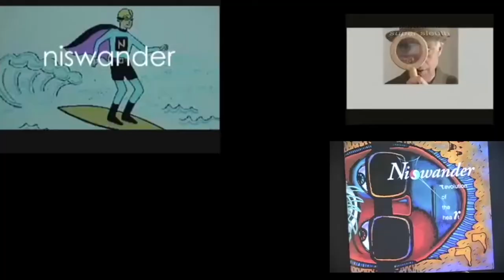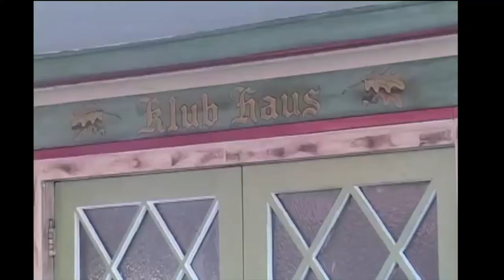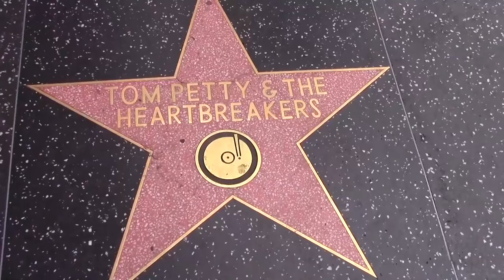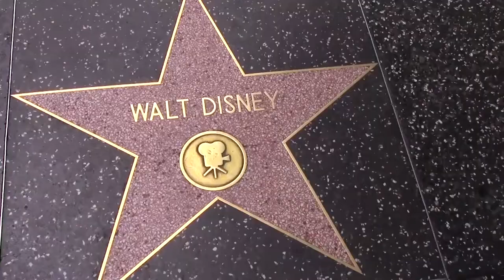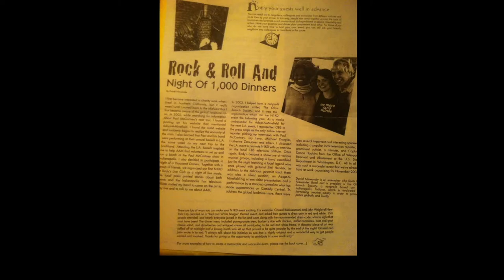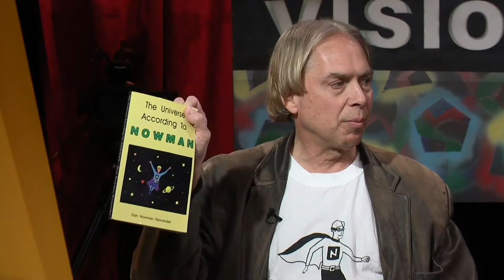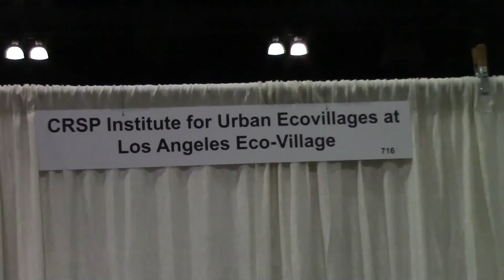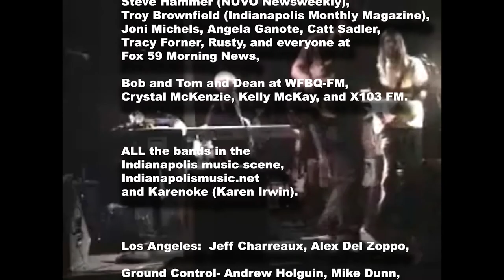Niswander: Music To Superhero -DOCUMENTARY_feat. Mike Garson, Thee Commons, Jimmy Dore, etc.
In this documentary special, Dan Niswander, the creator, host and producer of The Nowman Show talks about music in his life and career including his upbringing, producing albums and live shows, his one man show and the rock band that was called The Niswander Band.

In addition, he talks about other roles as an actor including the characters of his Niswander Rock Theater, working in film and performing with Jason Alexander from The Seinfeld Show, as a self-published writer, a media ambassador for a UN program, and more concluding with the basics of the story of one of his characters, Nowman, the Superhero of the Present Moment, The Nowman Show on TV, activism, philosophy of life, and more!

The documentary also includes clips of his 2018 interview on The Arroyo Profiles Show with host Chavel Devine as well as a sizzle reel of The Nowman Show that includes clips of David Bowie's piano man Mike Garson,  and pyschedelic cumbia rock band Thee Commons as well as Dr. Jill Stein (2012 and 2016 Green Party Presidential Candidate), Prof. Richard Wolff (host of TV show 'Economic Update'), Prof. Robert Scheer (Co-founder of 'Truth Dig'), comedian Jimmy Dore, Emmy Award winning actor Ed Asner, and Christina Tobin (founder of Free and Equal Foundation).

There are live performances from 2017 of the songs "Compassion" and "Read A Book" that are featured.

The documentary also features additional excerpts of music from the albums 'Revolution of the Heart' ("Chameleon," "Funky Space" and "Surfin' With Jesus") and 'Adventures In Wanderland'- "Everyone," The Nowman Show theme song "Fun (To the Nth Degree)," "I've Got To Love You This Way," "Mojo," "Hats," and "The Poet Speaks."